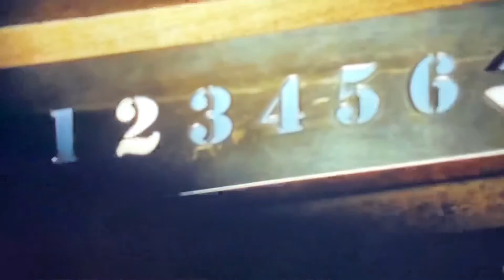John Wick chapter 4 clip